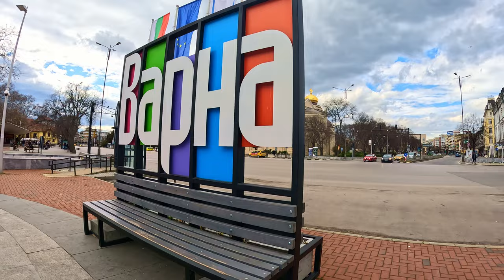Walking streets in Varna Bulgaria 4K 🇧🇬